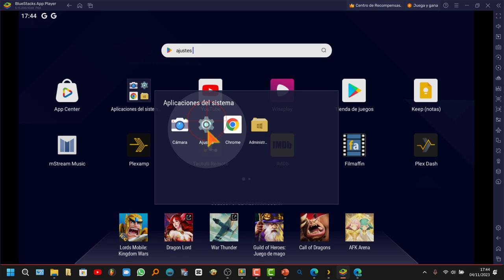Cómo Quitar Cuenta de Gmail de Bluestacks5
Tutorial_de cómo eliminar la cuenta de gmail de# bluestacks